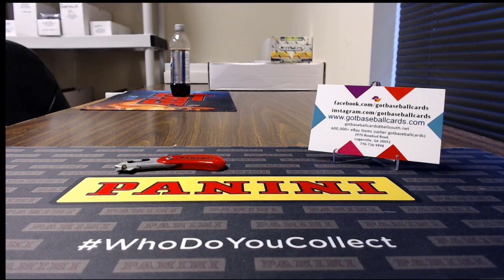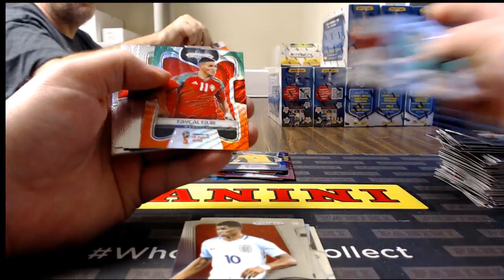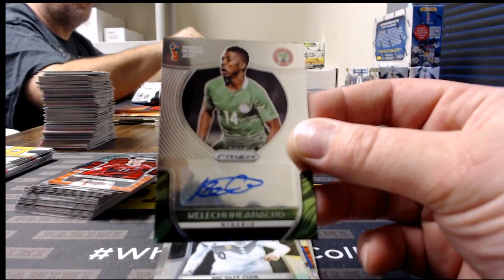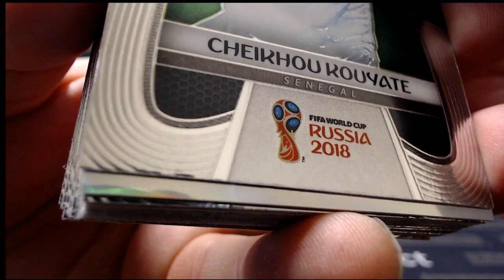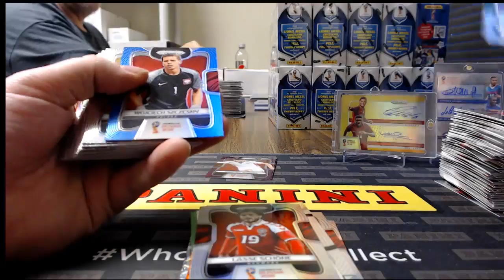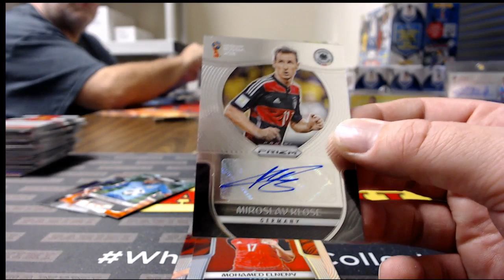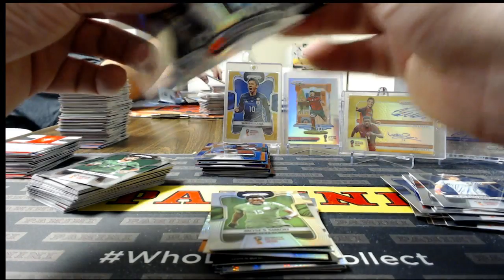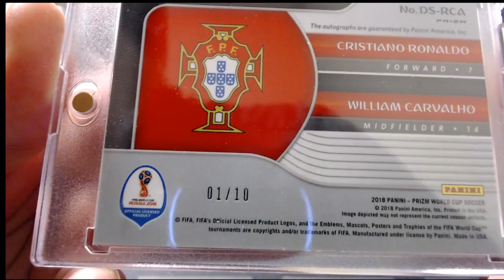2018 Panini World Cup Soccer PYT 84 & 85 - US Soccer Breaks - GotBaseballCards